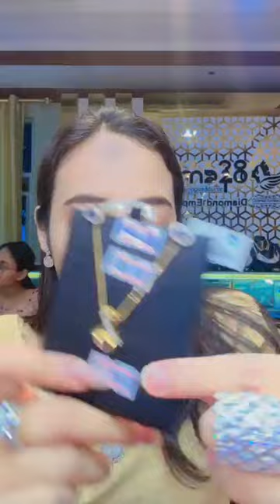ဈေးမတက်ဘဲ အရင်ဈေးဟောင်းနဲ့ပဲရောင်းပေးမယ့် စိန်ဧကရီလက်ကားစိန်ဆိုင်